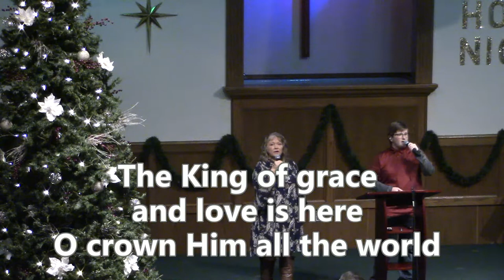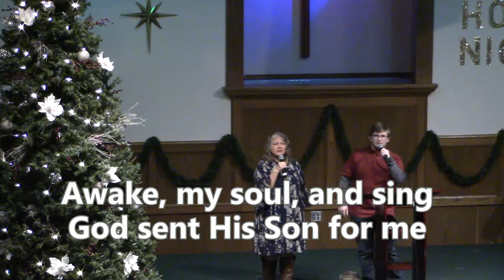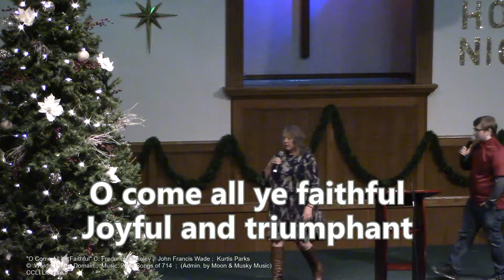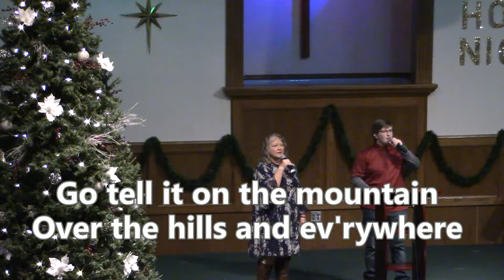Newcastle Christian Church 12-5-21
Join us in worship of our Lord and Savior!